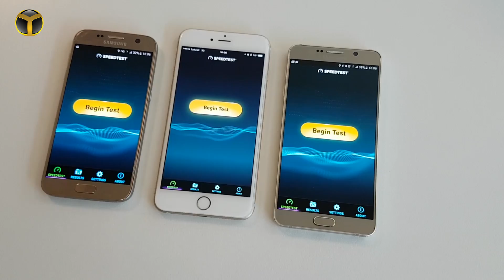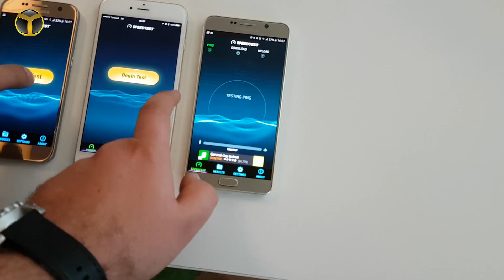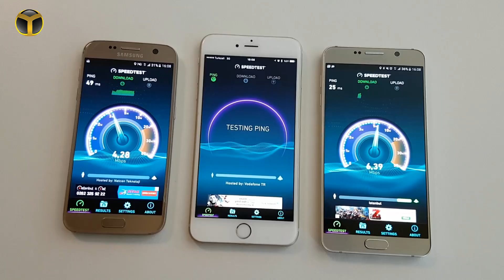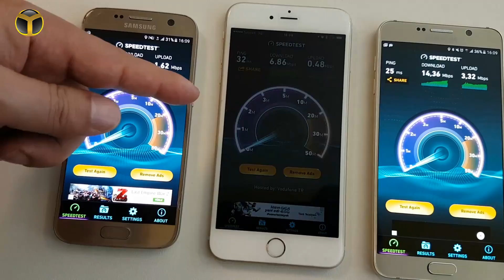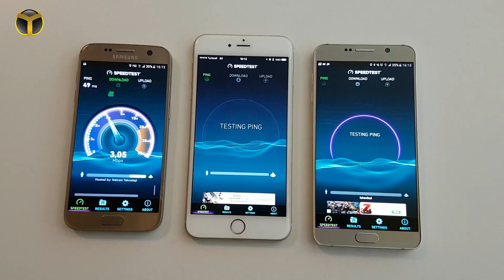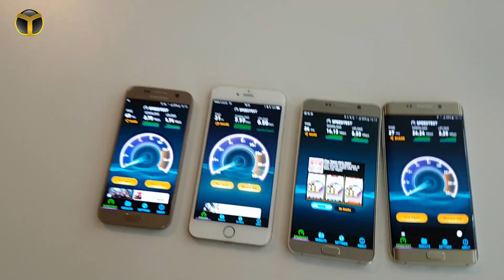4.5G Öncesi Son Hız Testleri (31 Mart)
1 Nisan saat 00.00 itibariyle 4.5G teknolojisine geçiyoruz. Uyumlu telefonlarla beraber 4.5G ile beraber çok ciddi hızlar ve düşük gecikme değerlerine ulaşabileceğiz.

Peki reklamlarda çok görmeye başladığımız 375, 1000, 1500 Mbps gibi "yok mu artıran" dedirten hızlar gerçekleşecek mi?

Ortalama hızları düşünecek olduğumuzda tabii ki bu rakamlar oldukça uzak. Peki 3G'de bizlere neler vaad edilmişti, şu an 3G'de nasıl performans alıyoruz?

4.5G'ye geçmeden önce son olarak bir 3G performans karşılaştırmasını yapıyor ve 4.5G'yi bekliyoruz. Ertesi gün de 4.5G ile benzer bir testle karşınızda olacağız. İyi seyirler...